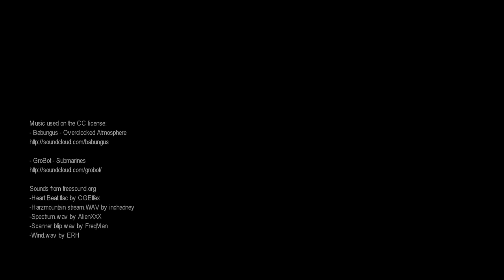Peugeot 207 Super 2000 - Zoncolan mountain race by TopGear ita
TopGear Magazine Italia